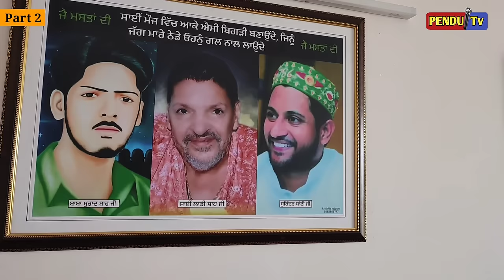Kashi Nath Interview | Sai Surinder Shah Ji Bakarpur Vale | Dargah Sharif Bakarpur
Exclusive interview with suffi singer : Kashi Nath
Part : 2
kive hoyi Sai Surinder Shah Ji naal pehli mulakaat

Airport road , areo city bakarpur , distt mohali
loction :

Sidhu mosseala
Deep sidhu
kashi nath
sarthi k
sai surinder shah
Miss pooja
Gurdas maan
Babbu maan
Harbhajan maan
Malkit
Jaggi tohra
Sarthi k
Daljit dosanjh
Mankirat aulkh
Bhagwant maan
Rabb te kudrat
Rabb ki hai
Khuda kon hai
Rabb di rjaa
Rabb kithe hai
Kudrat te rabb ki hai
Rabbi duniya
Rabb kon hai
Sai surinder shah ji
Sai surinder ji
Sai surinder ji bakarpur vale
Bakarpur
Bakarpur vala baba
Sai laddi shah
Sai laddi shah nakodar
Baba murad shah
Ganni khan
Ganni khan interview
Ganni khan song
Ganni khan bakarpur
Ganni khan kawali
Ganni khan songs
Ganni khan
Bakarpur dera
Bakarpur fakir
Fakir
Fakir ki hai?
Fakir kon han
Fakir shabad
Fakkar
Bakarpur baba ji
Bakarpur kya hai
Bakarpur vich fakir
Nakodar daraBakarpur mela
Bakarpur dawan
Bakarpur vlog
Bakarpur vala baba
Bakarpur surinder sai ji
Bakarpur mela 2022
Bakarpur surinder Sai ji mela 2022
Bakarpur surinder Sai ji sardar ali
Bakarpur sarkar baba surinder sai ji
Bakarpur surinder sai ji status

Sunny bakarpur
Sunny bakarpur dargah
Sunny with surinder sai ji
Sunny ji with Sai surinder shah ji bakarpur vale

Dargah sharif bakarpur history
Dargah sharif bakarpur live
Dargah sharif bakarpur mela
Dargah sharif bakarpur status
Dargah sharif bakarpur mela 2022
Dargah sharif bakarpur song
Dargah sharif bakarpur live mela
Dargah sharif bakarpur location
Dargah sharif bakarpur live mela 2022
Dargah sharif bakarpur live today
Sai surinder shah ji bakarpur
Sai surinder shah ji bakarpur live
Sai surinder shah ji bakarpur new video
Sai surinder shah ji bakarpur history
Sai surinder shah ji interview
Sai surinder shah ji bakarpur story
Sai surinder shah ji bakarpur biography
Sai surinder shah ji bakarpur status
Sai surinder shah ji bakarpur singing
Kashi Nath
Kashi Nath songs
Kashi nath bakarpur
Kashi nath live
Kashi nath interview
Kashi nath largest song
Kashi nath bakarpur mela
Kashi nath song baba nanak
Kashi nath live bakarpur

pendu tv